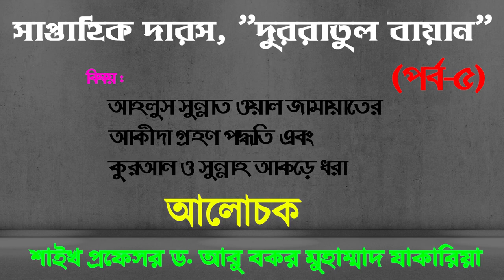আহলুস সুন্নাত ওয়াল জামায়াতের আকীদা গ্রহণ পদ্ধতি এবং কুরআন ও সুন্নাহ আকড়ে ধরা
সাপ্তাহিক দারস "দুররাতুল বায়ান" (পর্ব-৫)
বিষয় : আহলুস সুন্নাত ওয়াল জামায়াতের আকীদা গ্রহণ পদ্ধতি এবং কুরআন ও সুন্নাহ আকড়ে ধরা